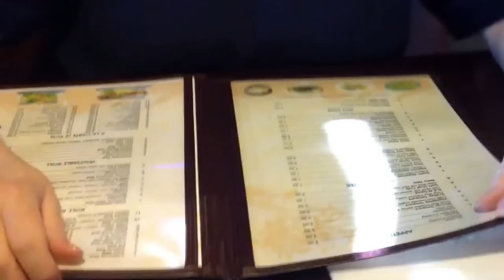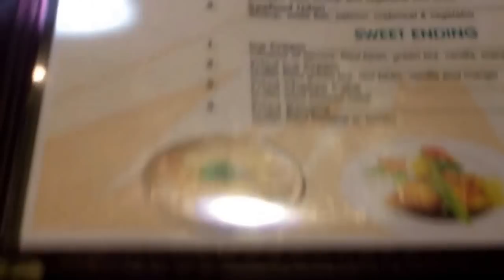My daughter and I dining at a sushi bar.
I hope you ladies all enjoy I hate sushi but I did have a fun time.
OXOX Kate